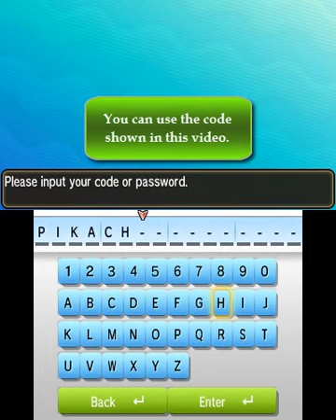PKMN Sun&Moon Mystery Gift - Redeeming - Ash's Pikachu (Alola Cap)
This Pikachu also comes with the special Pikashunium Z Z-Crystal which turns the move Thunderbolt into the Z-Move 10,000,000 Volt Thunderbolt.

Do note that you can only redeem one per game, and the Pikachu you can redeem depends on when you will redeem yours.

· September 19–25: Ash's Pikachu (Original Cap)
· September 26 – October 2: Ash's Pikachu (Hoenn Cap)
· October 3–9: Ash's Pikachu (Sinnoh Cap)
· October 10–16: Ash's Pikachu (Unova Cap)
· October 17–23: Ash's Pikachu (Kalos Cap)
· October 24–30: Ash's Pikachu (Alola Cap)

I used NTR CFW to livestream from my n3DS to my PC, and Camtasia to record the stream and edit the video footage. For the audio, I'm using a male-to-male audio cable, connecting my n3DS to my PC.

I do however own a physical copy of the game (as of writing/uploading), so I believe I'm allowed to share my experience to the world. I think.